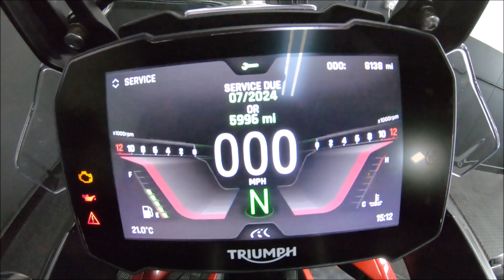Triumph Tiger 900 GT